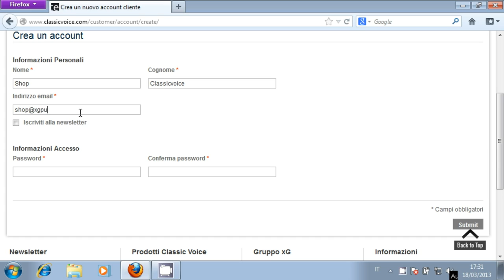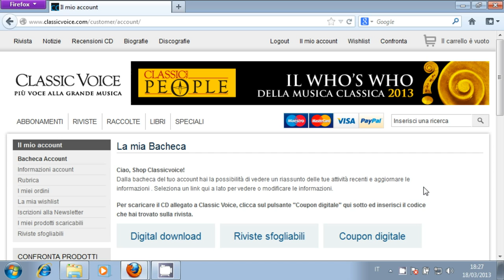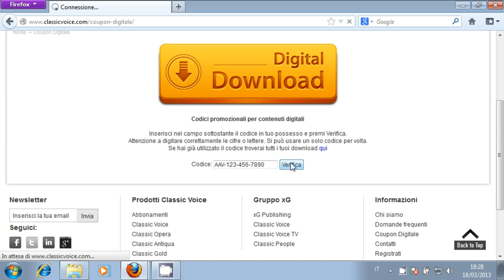Come Scaricare il CD allegato a Classic Voice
Come creare un account e scaricare il CD allegato a Classic Voice